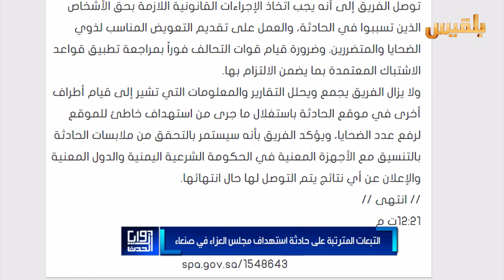زوايا الحدث | تقرير فريق الحوادث.. بين معرفة الحقيقة وأبعادها؟ | تقديم: سامي السامعي